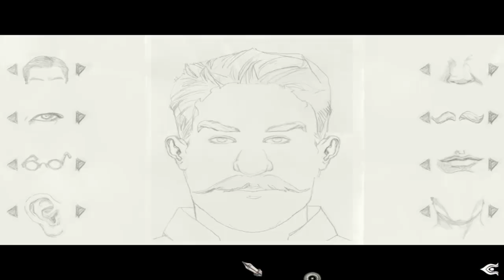Let's Play Post Mortem [Blind] #4 - Portrait eines Verdächtigen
Titel: Post Mortem

Entwickler / Publisher: Microïds / Microïds (France) ; The Adventure Company (North America) ; DreamCatcher Interactive

Plattform: PC

Veröffentlichung: NA February 28, 2003 ; EU November, 2002